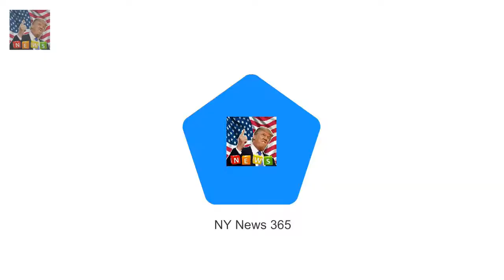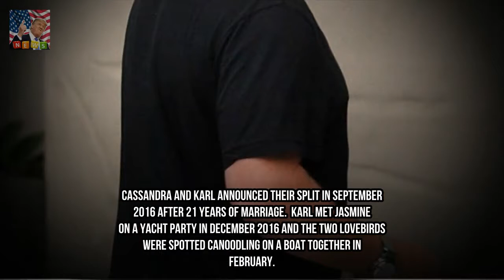Karl Stefanovic sports very relaxed hairstyle during holiday season Breaking News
Hes the longstanding Today host who never has a hair out of place despite the early morning starts. But Karl Stefanovic looked like he may have slept in on Tuesday the 43-year-old sporting a decidedly more tousled style as he celebrated the silly season.